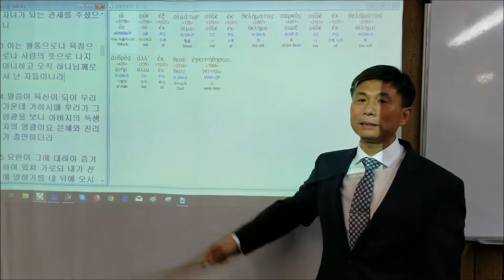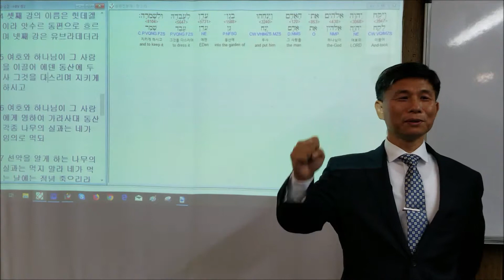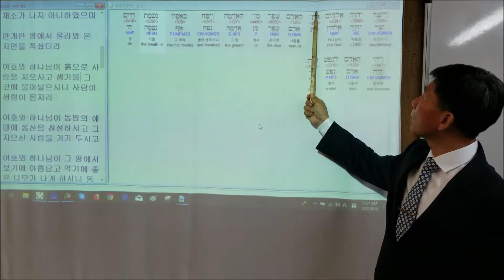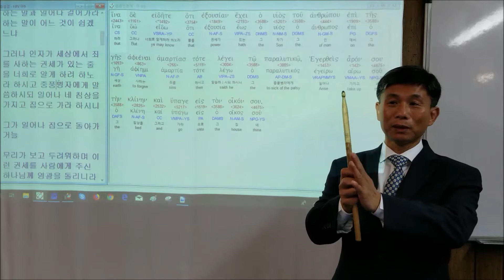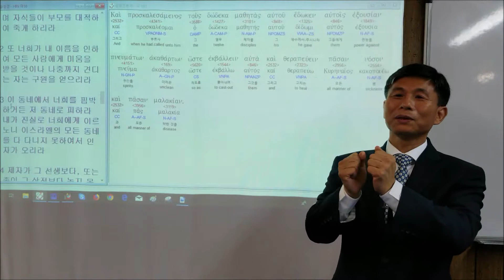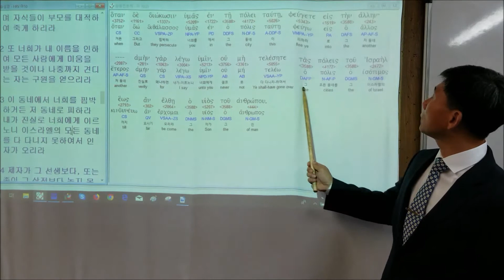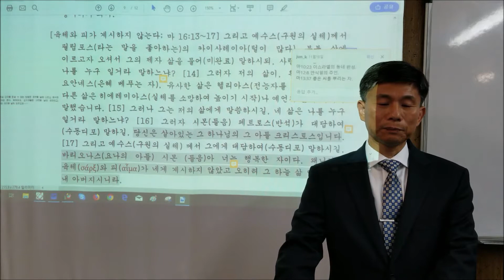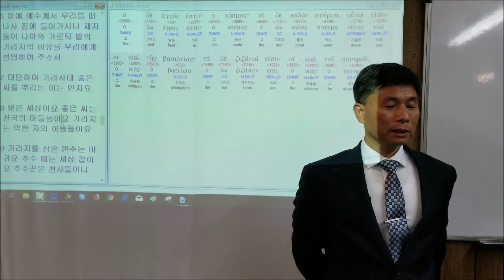그의 이름에 이르고자 믿는 하나님의 자녀 삶 [요 1:6-13] (18)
"육체와 피가 계시하지 않는다" [마 16:13]